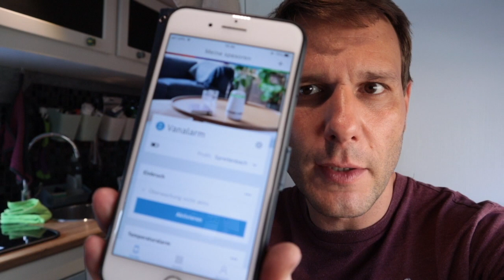Sicherheit im Van | Bosch Spexor Alarm | So schützen wir uns | Camper Ausbau | Alarmanlage im Camper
Hi, willkommen auf unserem Kanal

Dieses Video ist Teil unserer Umbauserie.

Wir haben unseren langjährigen Traum erfüllt und einen Van, genauer gesagt einen Citroën Jumper L4 H2, gekauft. Diesen bauen wir gemeinsam zu einem Campervan aus und erkunden die Welt.

In diesem Video zeigen wir dir unsere Sicherheitsvorkehrungen um Einbrüche in unseren Van zu verhindern. Wir unterscheiden zwischen mechanischer Sicherheit und unserer kleinen mobilen Alarmanlage.
Alle unsere Türen haben wir mit Prickstop gegen das einfache Aufbrechen mittels Schraubenzieher gesichert. Die Hecktüre ist zusätzlich von Innen mit einem Flansch gegen ein Aufbrechen gesichert. Unsere Fahrer und Beifahrertüre können wir mit einer Kette zusätzlich gegen ein Aufbrechen sichern.
Verlassen wir den Van, dann sichern wir die Schiebetüre von aussen mittels eines dicken Schlosses in der Führungsschiene.
Über die Nacht können wir die Schiebetüre von Innen zusätzlich versperren.
Unsere kleine Alarmanlage von Bosch Spexor alarmiert uns im Einbruchsfall schnell auf unseren Handys und wir können gegebenenfalls sofort reagieren.
Praktisch ist auch die Temperaturüberwachung gegen zu tiefe oder zu hohe Temperaturen im Van. Unsere Alarmanlage von Bosch Spexor hat eine integrierte SIM-Karte und ist zusätzlich in unserem W-Lan integriert.

Alle in diesem Video gezeigten/erwähnten Produkte wurden selbst erworben. Dies ist kein Werbevideo!

Wir sind Patricia & Simon und sind mit unserem selbstausgebauten Citroën Jumper L4 H2 in Europa unterwegs. 🚐 Im Februar 2021 starteten wir unseren Vanausbau und haben ihn in drei Monaten zu unserem Zuhause umgebaut. Wir freuen uns, dass Du uns auf unserer Reise begleitest. Mehr von unserem Alltag sieht du bei Instagram

Sicherheit im Van

* Bosch Alarmanlage: Spexor
* Alarmanlage Thitronik
* Thitronik Vernetzungsmodul
* Thitronik ProFinder
* Thitronik Kabelschleife
* Gasalarm: Trigasalarm

Das heisst, wenn du ein Produkt über den Link kaufst, erhalten wir eine kleine Provision. Für dich bleibt der Preis aber immer der gleiche. Doch mit jedem Kauf unterstützt du unsere Arbeit. Danke dafür!